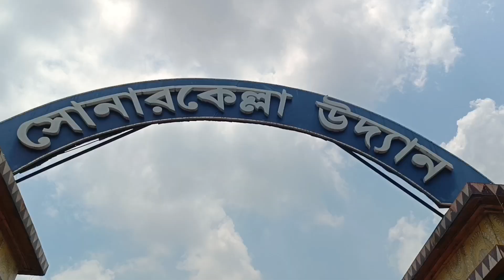সোনার কেল্লা উদ্যান#bengalivlog#feludatheme#park#kolkata